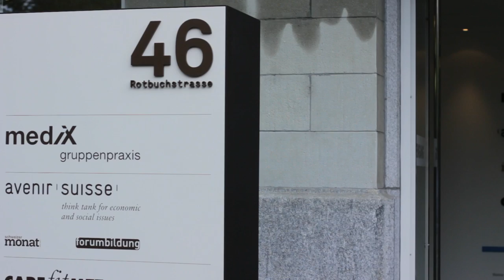Pola rennt - Argumente GEGEN ein bedingungsloses Grundeinkommen #1 Lukas Rühli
Folge #1 Lukas Rühli | avenir suisse

„Ich finde das bedingungslose Grundeinkommen ist ein unmoralisches Konzept. Gerade unter dem Aspekt der Gerechtigkeit finde ich es sinnvoll, dass man denen hilft, die sich selber nicht helfen können und von denen die sich helfen können fordert, dass sie sich selber um ihr Leben kümmern."

Idee, Regie und Schnitt: Pola Elena Rapatt
Kamera: Alice Grinda / Lenny Weber
Produktion: Daniel Häni, unternehmen mitte